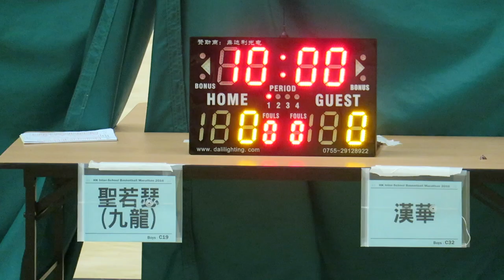九龍聖若瑟vs漢華(2016.7.9.學界籃球馬拉松~男子八強)精華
2016.7.9.港灣道體育館 12:45 九龍聖若瑟(藍) 36 : 23 漢華(白)